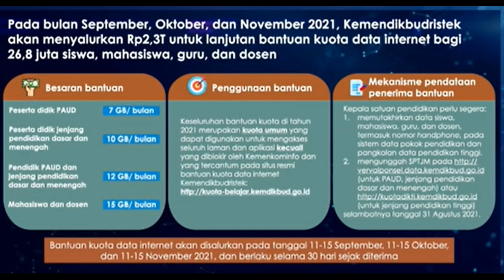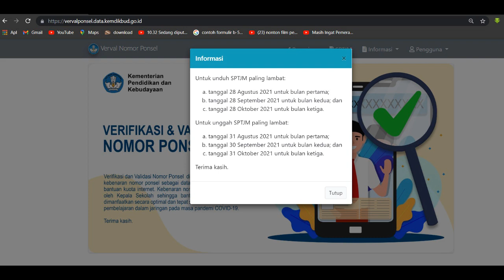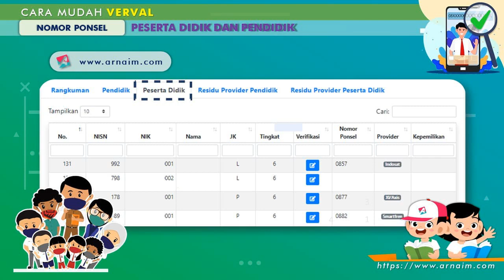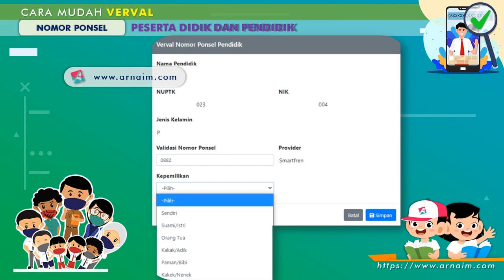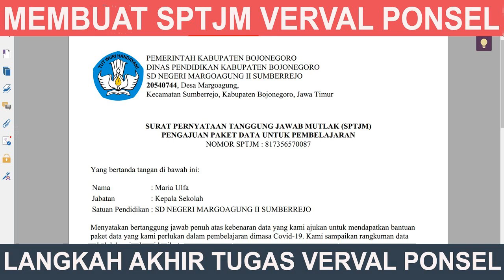CARA MUDAH VERVAL NOMOR PONSEL PESERTA DIDIK DAN PENDIDIK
# CARA VERVAL NOMOR PONSEL PESERTA DIDIK DAN PENDIDIK
# TUTORIAL VERVAL PONSEL 2021